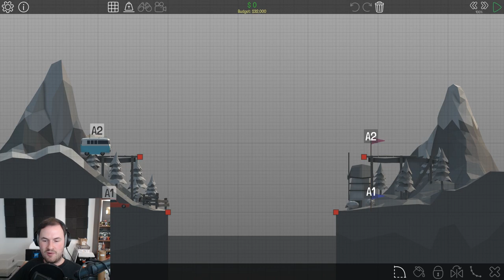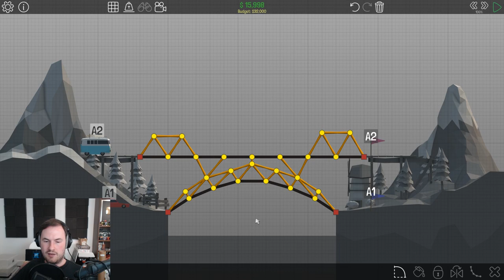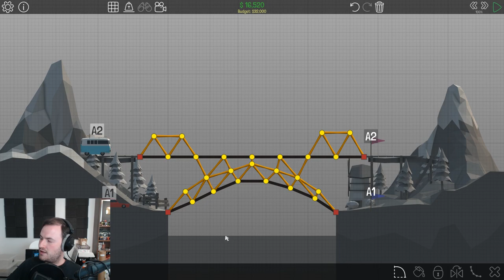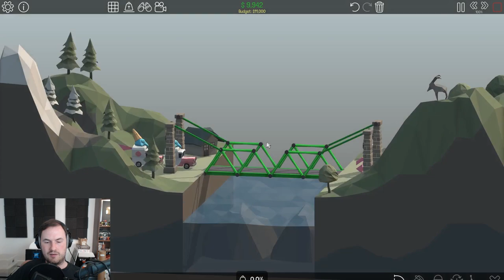Sips Plays Poly Bridge (24/2/2017) - #4 - Ropes